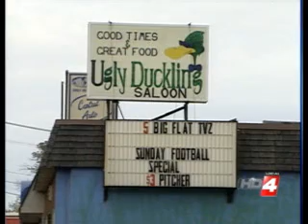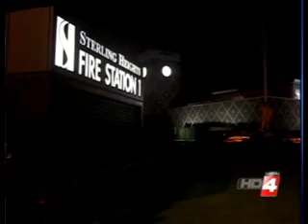Firefighter mistakes girl for wife, points gun at head